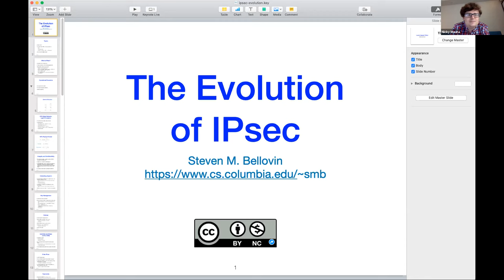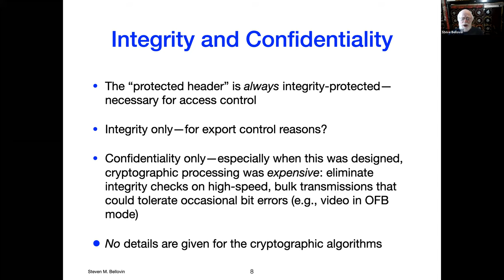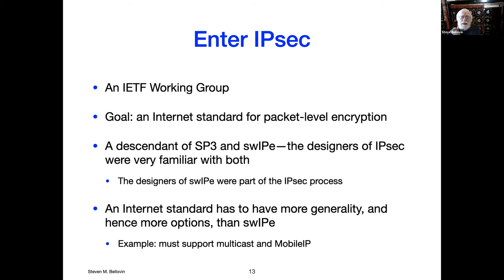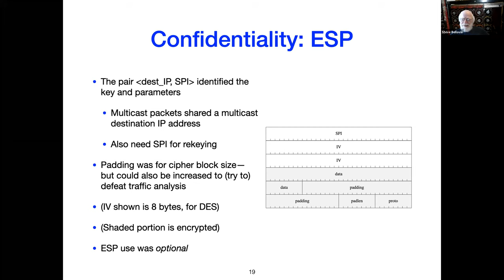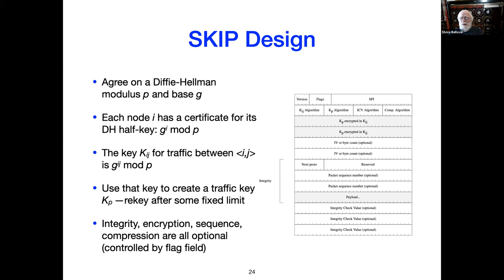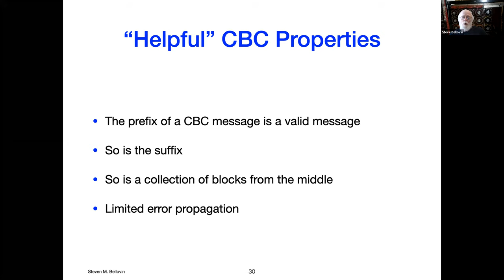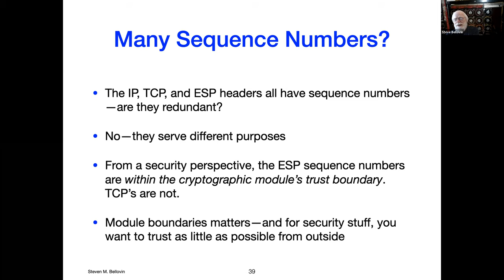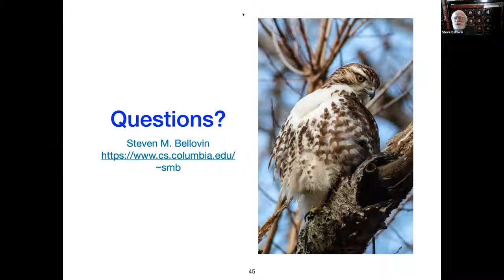Session 3: CFAIL 2020; The Evolution of IPsec (invited talk by Steven Bellovin)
Third session of CFAIL 2020 (Conference for Failed Approaches and Insightful Losses in Cryptology). Invited talk by Steven Bellovin, Columbia University